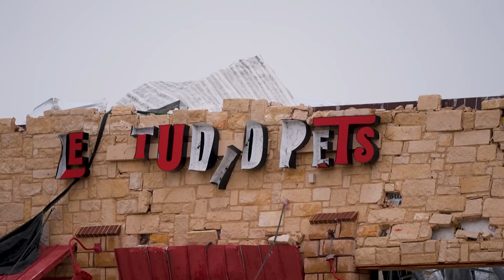Bell County residents could qualify for tax relief on property taxes due to storm damage, Chief Appr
To qualify, damage must total at least 15% of the 2024 improvement market value.